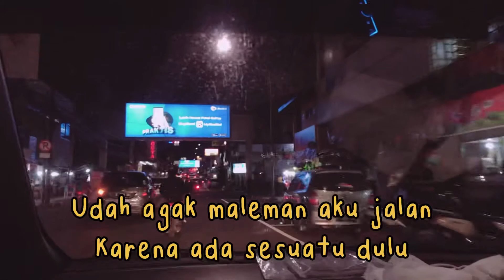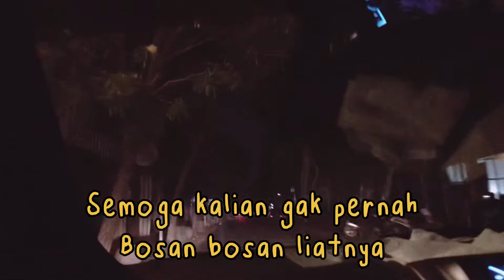A day in my life : Sushi tei, supermarket, etc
Happy watching 😋